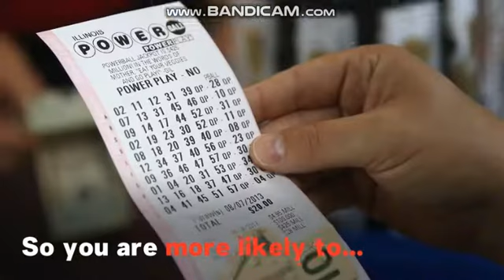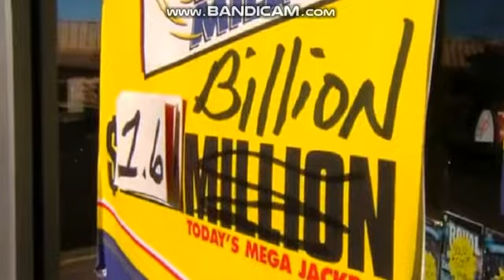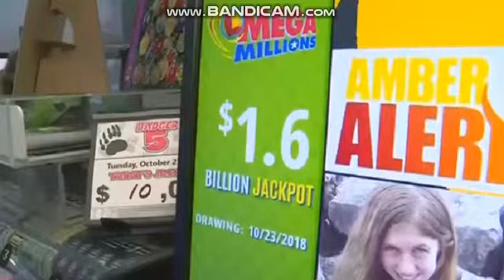MEGA MILLIONS RESULTS, NUMBERS FOR 10/23/18: DID ANYONE WIN THE $1.6 BILLION JACKPOT (LAST) NIGHT?